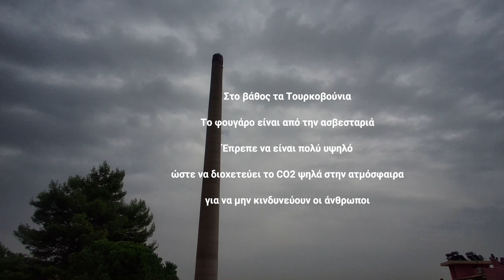FIMI PALM _TEST TERRA PETRA ATHENS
TOURIST GUIDE